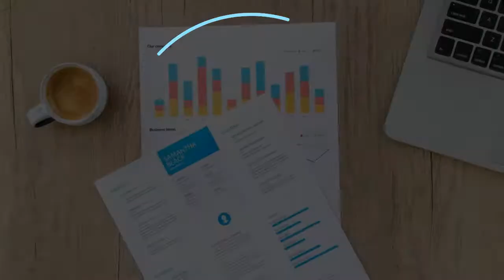Novetats en dades obertes, 3er trimestre de 2019, Núria Espuny. 5è Cafè amb dades (1/4)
La Directora General de Transparència i Dades Obertes explica en la seva intervenció les principals fites aconseguides en relació a les dades obertes de la Generalitat. Entre d'altres hi ha la organització de la Viquimarató en col·laboració amb Wikimèdia, la participació a l'Smart City Expo, i el rànkingOpendata, presentat en aquest mateix congrés. Sis de les 39 propostes presentades en aquest rànking han estat impulsades per la Generalitat. Quant a la obertura de datasets destaca el dels fets de l'1 d'octubre, el rànking de cooperatives a Catalunya, i el recull de dades de les reclamacions interposades i les resolucions de la Comissió de Garantia del Dret d'Accés (GAIP). Les sessions de Cafèambdades són una sèrie de píndoles de dues hores i de caire trimestral, organitzades per la Secretaria de Transparència i Govern Obert i dedicades a donar visibilitat a les principals novetats relatives a l'expansió de les dades obertes. Més informació a dadesobertes.gencat.cat